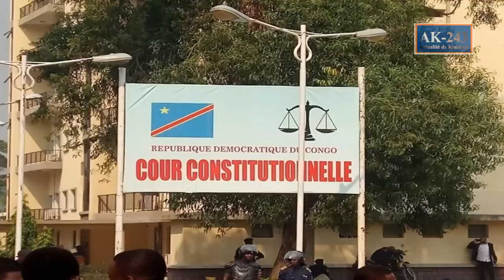URGENT: MORT DE CHERUBIN OKENDE DES PREUVES S'ACCUMULENT CONTRE L'OPPOSITION QUI A D'AUTRES CIBLES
URGENT: CHERUBIN OKENDE DEUX AUTRES PERSONNALITÉS POURRAIENT ETRE CIBLÉS PROCHAINEMENTRDC : l'ancien ministre et membre de l'opposition Chérubin Okende tué par balles à Kinshasa
Âgé de 61 ans, Chérubin Okende était député, ancien ministre de la République Démocratique du Congo et un des cadres du parti de l'opposant Moise Katumbi. Son corps a été retrouvé criblé de balles dans son véhicule sur une grande avenue de Kinshasa. Une affaire qui survient alors que le climat politique est très tendu à l'approche de l'élection présidentielle prévue en fin d'année.